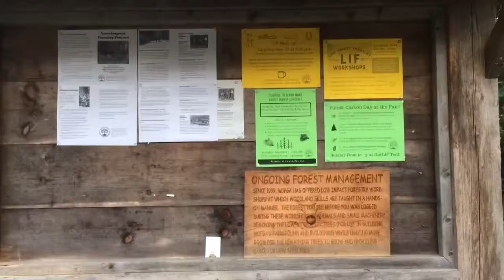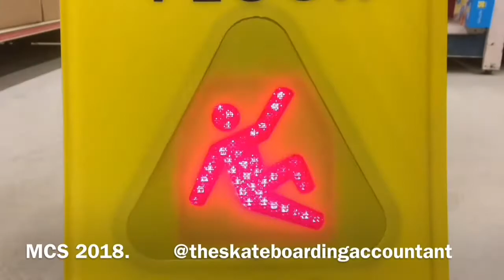MOFGA Common Ground Country Fair 2018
Every year for three days the Maine Organic Farmers and Gardeners Association of MOFGA host the Common Ground Country Fair in Unity Maine. I’ve been more times than I can remember and it never fails to please. This year was filled with working livestock, fiddle dancing, ska and so many new faces.